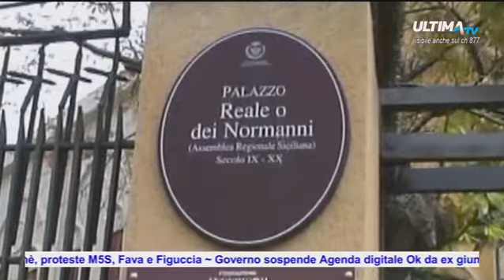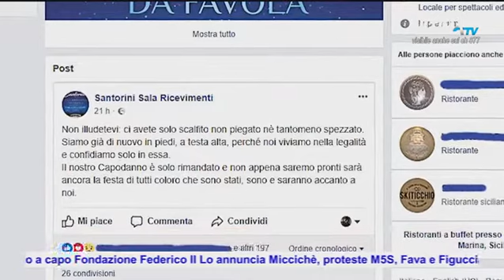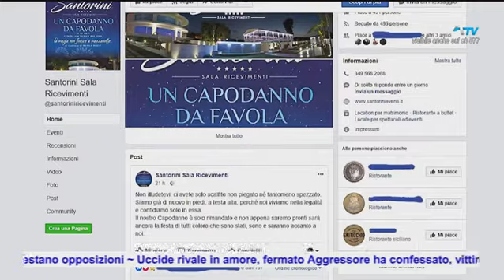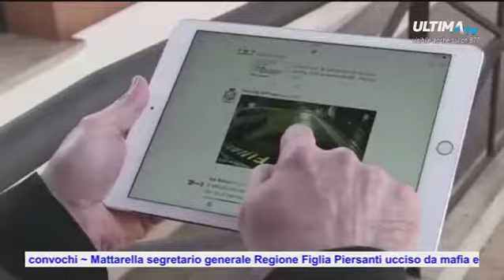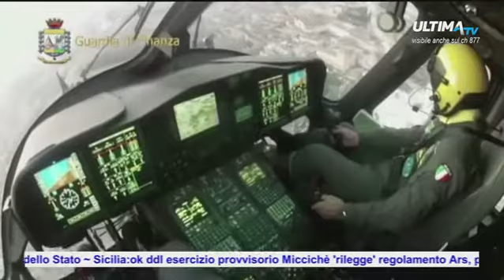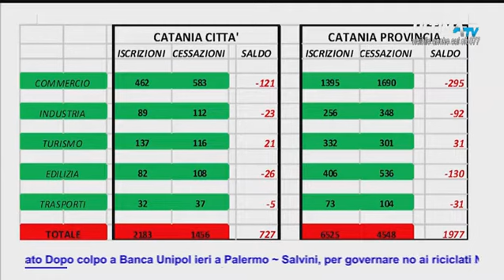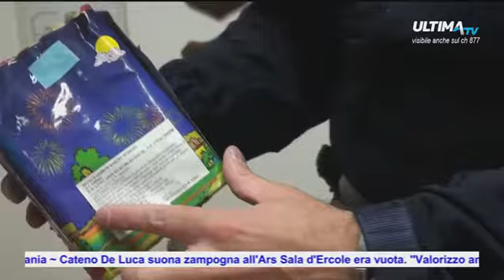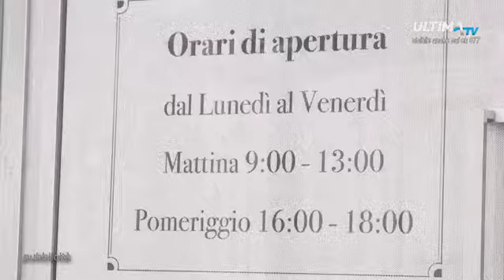ULTIMA TG ORE 20.15 DEL 30 DIC 2017